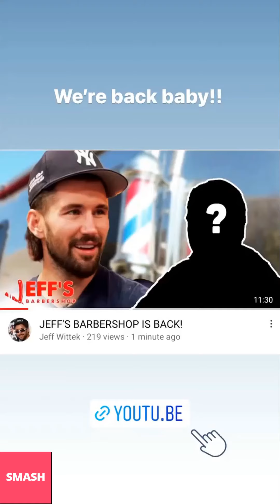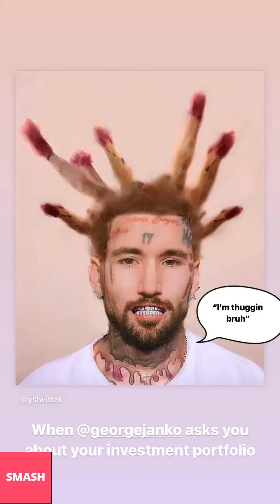JEFF WITTEK NEW INSTAGRAM STORIES!